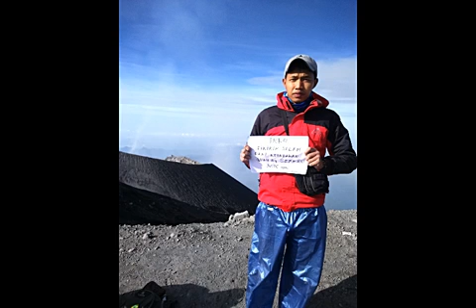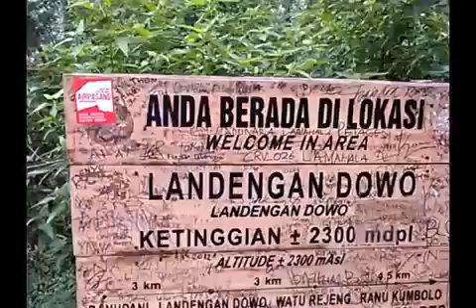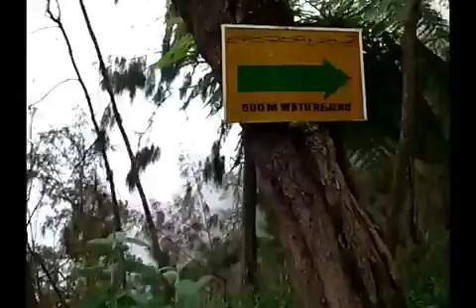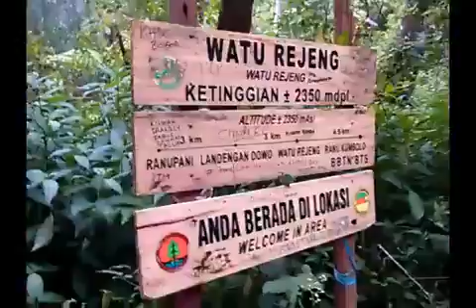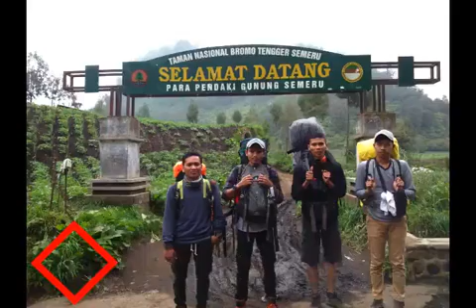Pendakian Gunung Semeru Via ranupane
Gunung Semeru Via Ranupane
Gunung Semeru terletak di kabupaten malang dan kabupaten lumajang,Jawa Timur

tanggal pendakian : 2 Mei 2016

estimasi waktu : 5 hari 4 malam

transportasi ke semeru : kereta api,angkot dan jeep hardtop